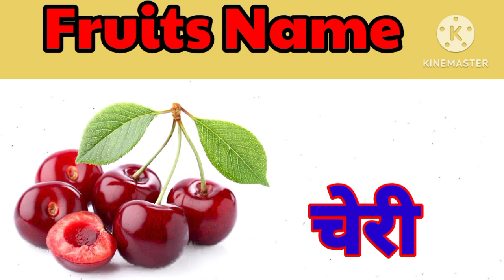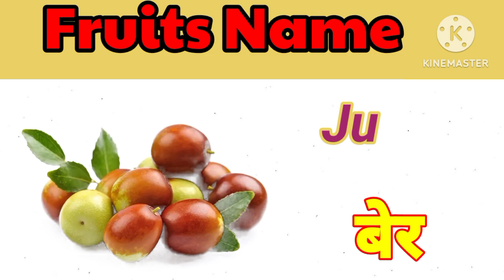falon me naam, falo ke naam, फलों के नाम, fruits name in english,10 fruits name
name | Fruits name in english | Fruits pictures | Name of Fruits in english

fruit name | Learn fruits | FRUITS | Fruits name in English | list of Fruits | fruits for kids
fruits name | fruits name in English | List of Fruits | Fruits pictures | Learn fruits name | Home based school

Fruits are very important for our health.

2) Many fruits are seasonal fruits and many are available throughout the year.

3) Fruits provide a lot of vitamins.

4) Fruits give us energy and increase the body's ability to fight diseases.

Mango
Apple
Papaya
Pomegranates
Strawberry
Banana
Cherries
Custard apple
Watermelon
Musk melon
Litchi
Grapes
Kiwi
Orange
Guava
Pear

This video is related to kids learning videos, kindergarten learning videos and preschool learning videos for 3 year olds. Moreover , this video is helpful for kids to learn fruits .

how to learn fruits names english and hindi for kids., how to learn fruits names english and hindi with picture., , फलो के नाम, fruits names.

thanku you ♥️🙏
SURYA TV 555 I'mname | Fruits name in english | Fruits pictures | Name of Fruits in english

2) Many fruits are seasonal fruits and many are available throughout the year.

3) Fruits provide a lot of vitamins.

4) Fruits give us energy and increase the body's ability to fight diseases.

Mango
Apple
Papaya
Pomegranates
Strawberry
Banana
Cherries
Custard apple
Watermelon
Musk melon
Litchi
Grapes
Kiwi
Orange
Guava
Pear

thanku you ♥️🙏
SURYA TV 555 I'm